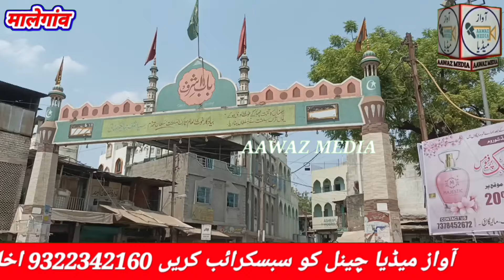आसिफ शेख ,शान हिंद,मुस्तकीम डिगनीटी शोभा ताई बच्छाव की पहली इंतिखाबी मिटींग से गैर हाजिर वजह क्या है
شوبھا تائی بچھاؤ کارپوریشن کا الیکشن لڑ رہی ہے ایسا لگ رہا ہے انکی سیاسی سرگرمیوں کو دیکھ کر !

شوبھا تائی بچھاؤ کس خوشی فہمی کا شکار ہیں کیا شوبھا تائی بچھاؤ کسی کے اشارے پر چل رہی ہے؟

شوبھا تائی بچھاؤ کی پہلی انتخابی میٹنگ سے شیخ آصف، مستقیم ڈگنٹی، شان ہند وغیرہ غیر حاضر   وجہ کیا ہے ؟؟؟